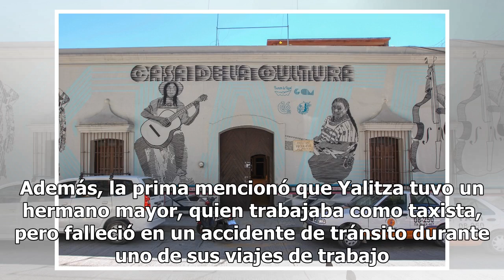Prima de Yalitza Aparicio cuenta íntimos detalles sobre la vida de la actriz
Una prima de Yalitza Aparicio concedió una breve entrevista a un reconocido periodista de espectáculos en la que relató algunos detalles sobre la vida de la actriz en su natal Tlaxiaco. Aunque la familia cercana de Yalitza Aparicio tiene un contrato de exclusividad y no pueden dar declaraciones, Jor...